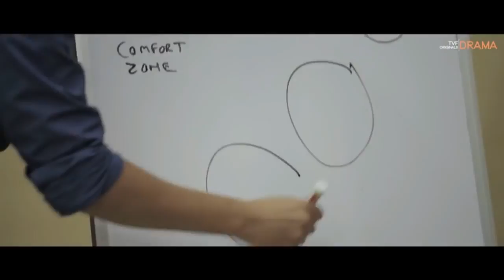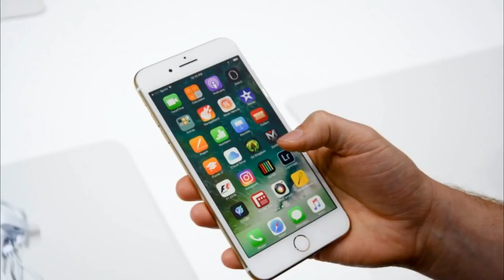Best Entrepreneur Motivetion Ever Hindi Startup India